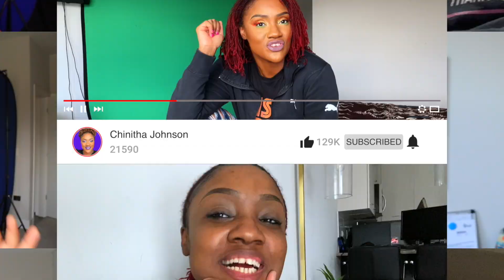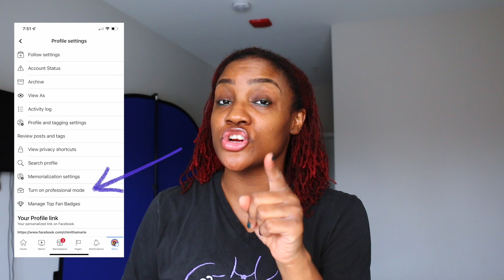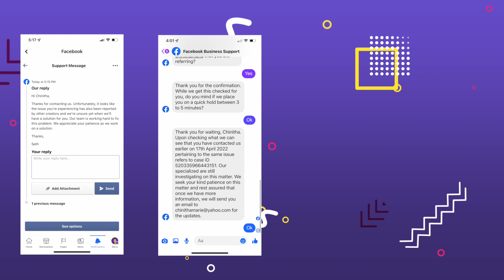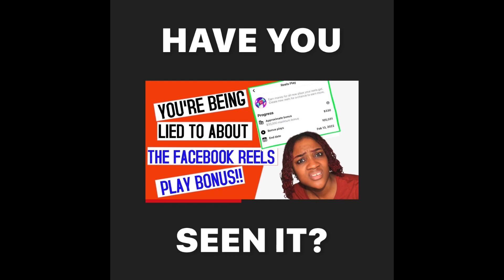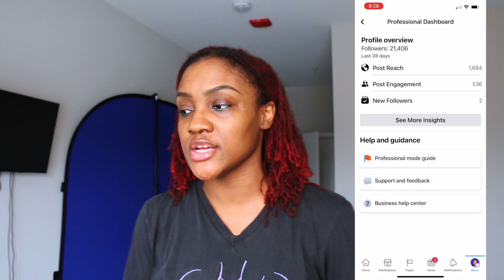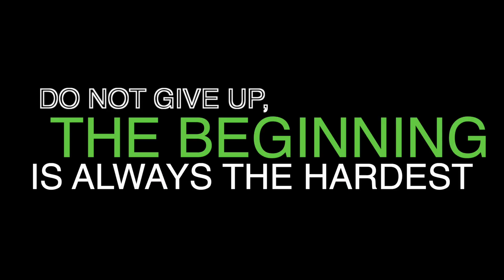The #1 Reason Why Facebook's Reels Play Bonus Program SUCKS!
Still have questions about the bonus program and reels? Get your copy of The Real Deal About Reels Ebook

👉🏾 I'd love to hear from you! Have how you been enjoying the series? Anything stand out for you? Anything you'd love to see more of?